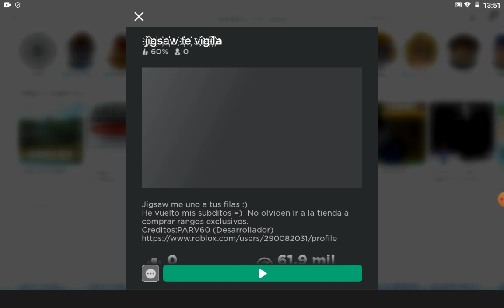Hoy hablaremos de un mapa muy extraño y de un haker y veremos un poquito del mapa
Juro que parece que te va a salir un scrimer si no sabéis que es un scrimer es un Creepypasta que te sale en toda la pantalla